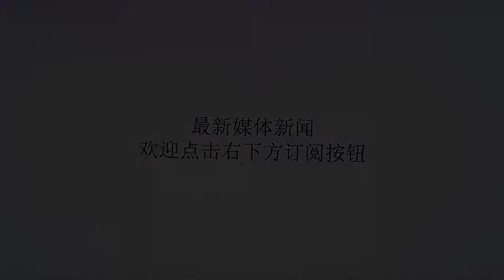感觉肚子里怀的不是婴儿，去医院剖腹产后，让妈妈傻眼了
谢谢！感觉肚子里怀的不是婴儿，去医院剖腹产后，让妈妈傻眼了